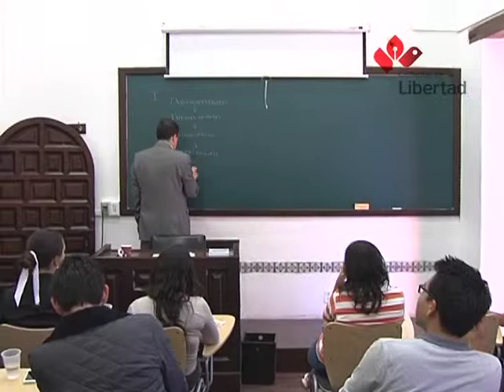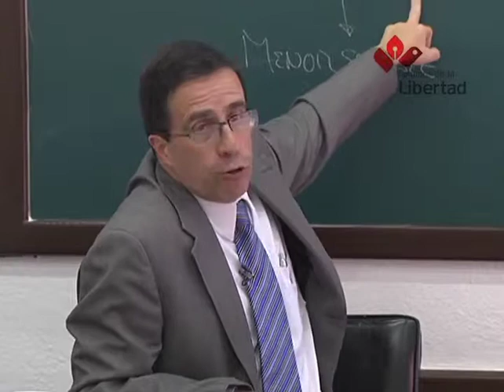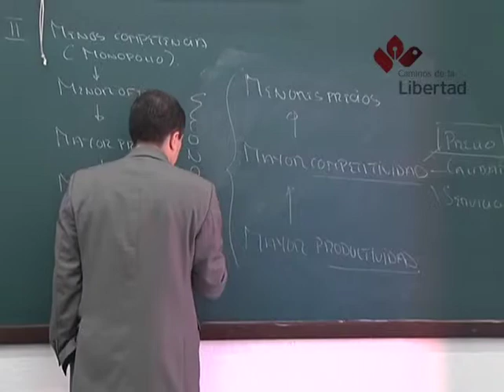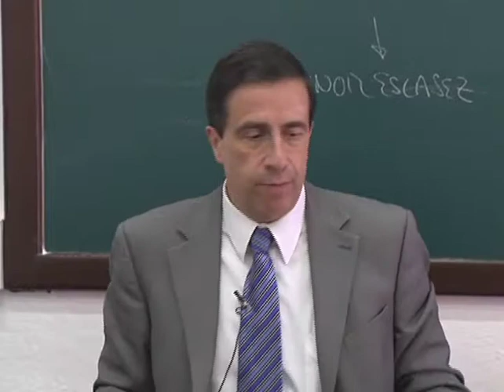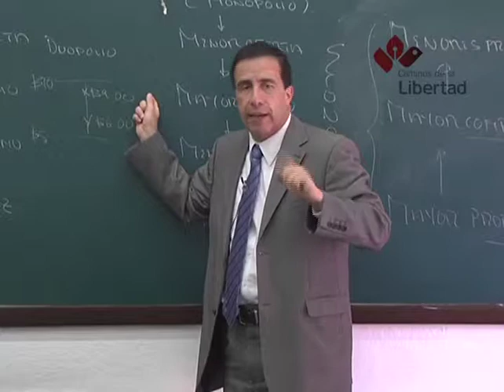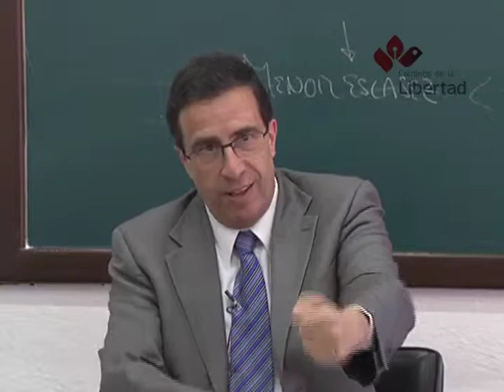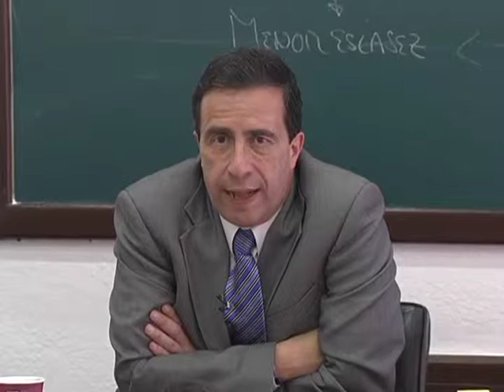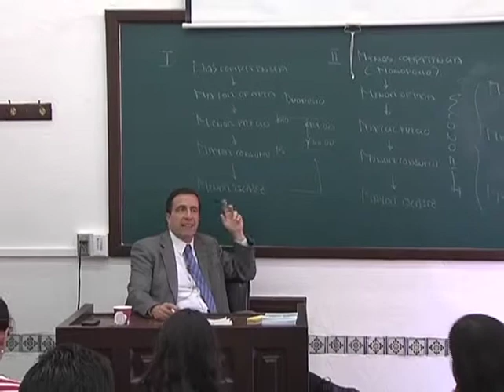Introducción a la Economía Política de Carl Menger III - Sesión 3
En esta sesión Arturo Damm analiza las ventajas de la competencia para oferentes y demandantes de acuerdo al capítulo 5 de "Principios de Economía Política" de Carl Menger.

La competencia eleva el bienestar de los consumidores. También obliga a los oferentes a hacer un uso eficiente de los recursos a reserva de salir del mercado. De la competencia surge la competitividad, la capacidad para hacer algo mejor que los demás y que implica menores precios, mayor calidad y mejor servicio. La productividad se desprende también de aquí al permitir hacer más con menos y eliminar en la mayor medida posible la escasez.